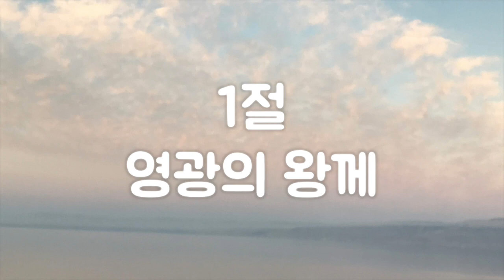편안한 낮은음 찬송가반주] 67장 영광의 왕께 다 경배하며 피아노 반주 mr, 가사 (Eb키)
O Worship the King all Glorious Above, 통합찬송가 31장

작은 교회, 개척 교회, 가정 예배, 온라인 예배 등 찬송가 피아노 반주가 필요한 곳에 잘 쓰였으면 좋겠습니다. 혹시 온라인에서 사용하시는 경우에는 본 영상의 링크로 출처를 밝혀 주시면 감사하겠습니다.
감사합니다!